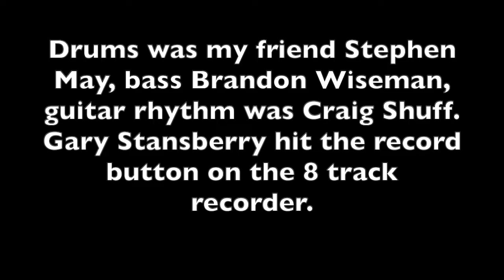A recording of me singing and playing a Christian song I wrote when I was a teenager.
Ok so this is an embarrassing-ish recording of me singing in high school on a Contemporary Christian song that I wrote. At one point, I really wanted to do this kind of music for a living, but didn't work out for me and I found the path I needed to be on in life. I share this with you and hope you enjoy it for what it's worth.